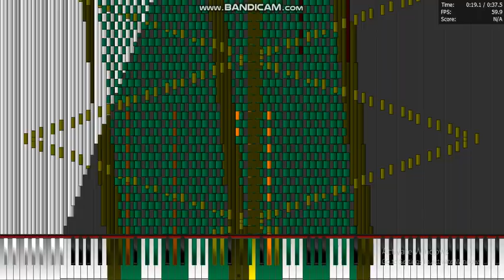Intel Core i5 Plays Yakety Black MIDI 2.6 Million Notes | Legit Run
Midi By: HRK EXEX
Notes: 2,666,084
Soundfont used: Arachno Soundfont
Synth: OmniMidi